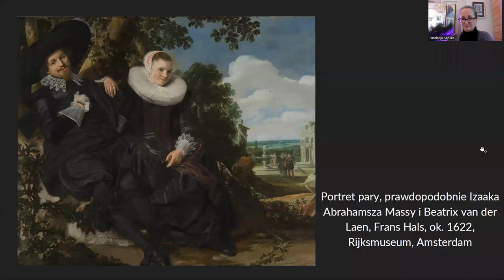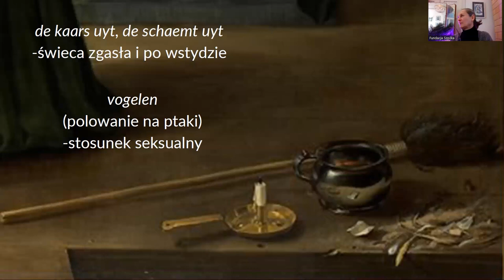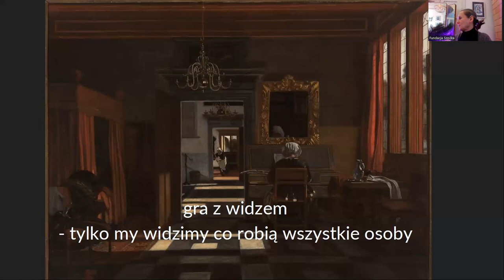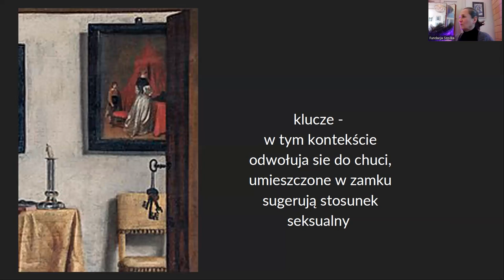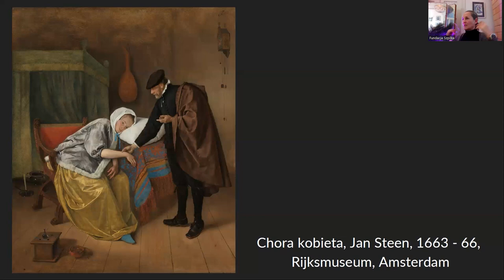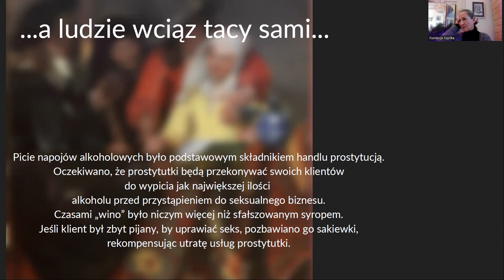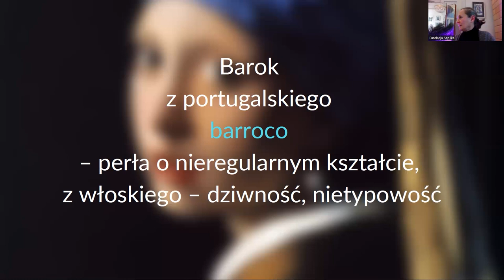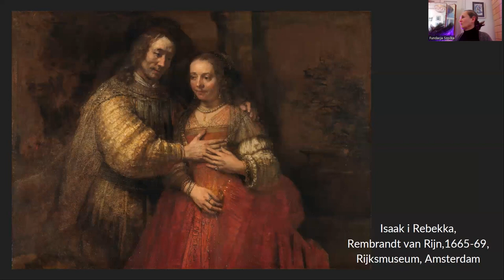WIRUJĄCY SEX W MALARSTWIE HOLENDERSKIM XVII w.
Znamy obrazy ze Złotego Wieku w malarstwie holenderskim, ale czy wiemy na ile sposobów można je odczytywać?
Będzie odrobine pikantnie i mam nadzieję interesująco.
Wykład poprowadzi
Luiza Fijałkowska
amatorka sztuki i wielbicielka holenderskiego malarstwa XVII w.
Nagranie jest zapisem wykładu , który odbył się 28 grudnia 2022 r. \
w Fundacja Szpilka, ul. 3 Maja 22/4, Lublin

Organizator: Fundacja Szpilka
Projekt „Kobieta i sztuka. Vermeer i inni czyli Złoty Wiek malarstwa holenderskiego” jest realizowany przy wsparciu finansowym Miasta Lublin w ramach programu Miasto Kultury 2022

PS. Zajrzyjcie na stronę wspaniałego Rijksmuseum w Amsterdamie
i oraz do wszystkich książek o Holandii Piotra Oczko